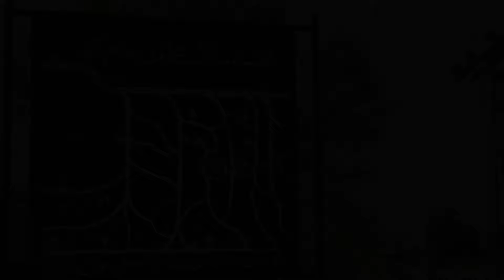PIND DE NAZARAY | NASIR LAMBARDAR ( OFFICIAL MUSIC VIDEO ) NEW PUNJABI SONG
PIND DE NAZARAY

CREDIT:
Artist:
Nasir Lambardar

Writer:
Shahbaz Ahmad

D&P:
Azaz Butt

Studio:
Samar Abbas Tipu

VFX:
Shah Murad Hashmi

Special Thanks:
Sultan Haider Warraich

Prod BY :
Azaz Butt